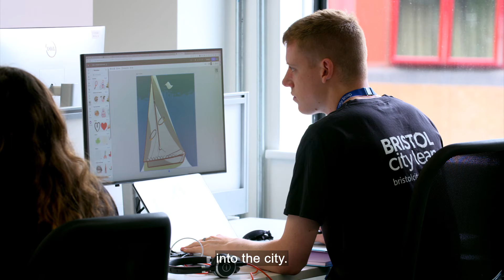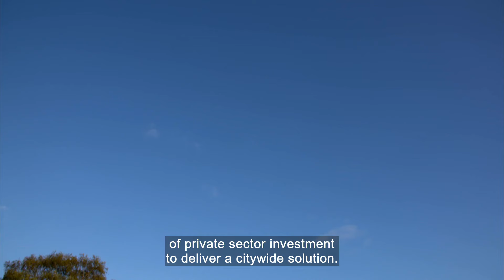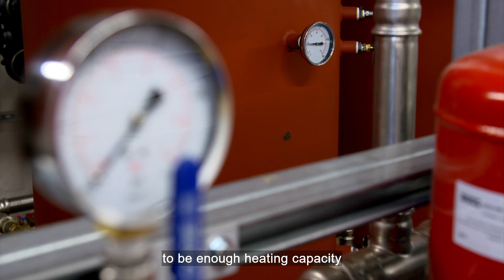Decarbonising Bristol by 2030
Cities are major contributors to climate change, emitting substantial greenhouse gases and consuming a significant portion of the world's energy. Ameresco and Bristol City Council are working together on Bristol City Leap, a first-of-its-kind project which will increase green energy investment and help towards decarbonising the entire city by 2030.

For more content on engineering, sustainability, technology and innovation, as well as hearing from the voices of key opinion leaders, individuals and organisations across the world of business, visit the ITN Business Hub